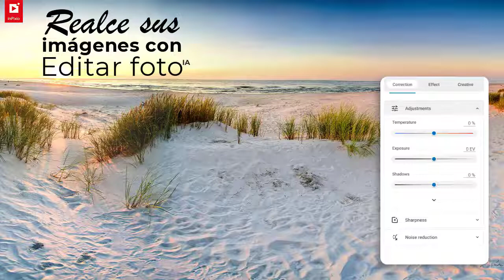inPixio Photo Studio 12 - ¡Fotos increíbles en un clic!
El mejor programa foto ¡en tan solo un clic!

Ahora más fácil y rápido, descubra el primer editor de fotografías en un clic totalmente automatizado. Las principales funciones de Photo Studio, desde eliminar el fondo hasta borrar objetos, ahora están disponibles como opciones en un solo clic.

Creemos que la tecnología debe hacernos la vida más fácil. Por eso, trabajamos sin descanso para simplificar nuestro software para nuestros usuarios.